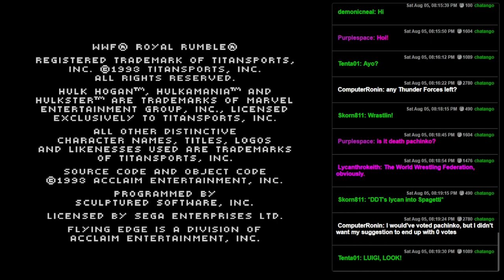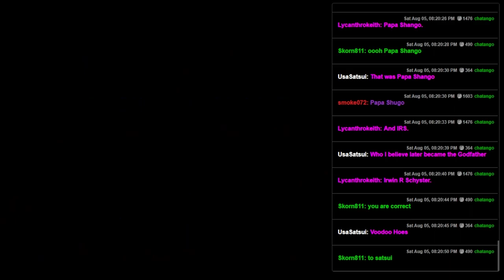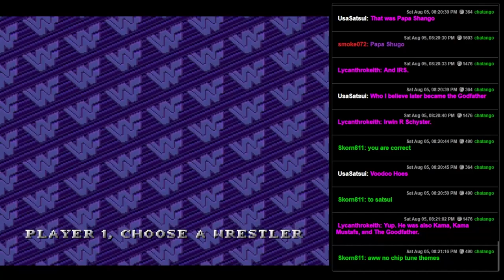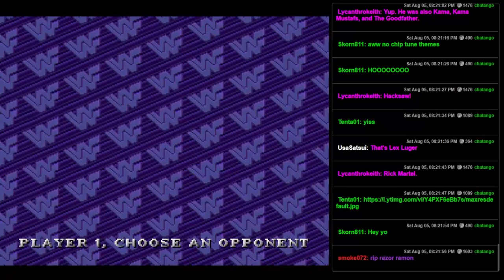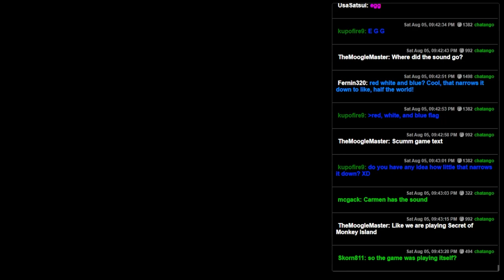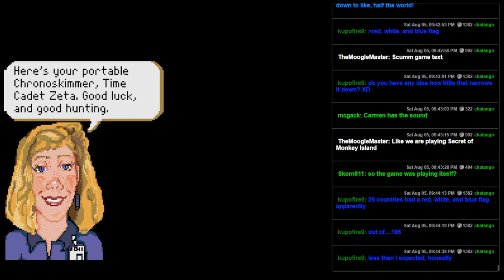Fun Pack 521 - Randy Man Vs. The World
Today we're wrastlin'.  And some other boring junk.

00:00 - WWF Royal Rumble (GENESIS)
16:27 - Where in Time is Carmen Sandiego (SNES)